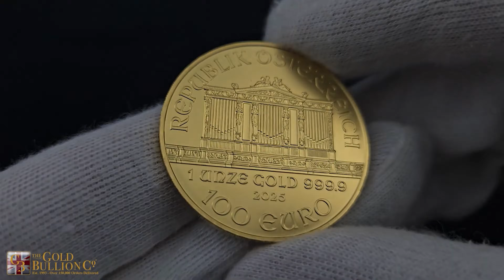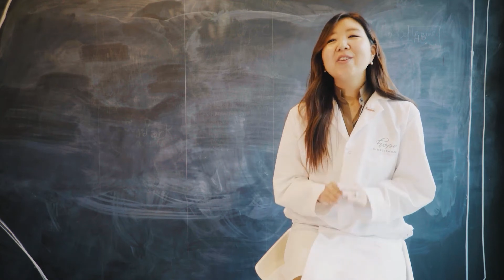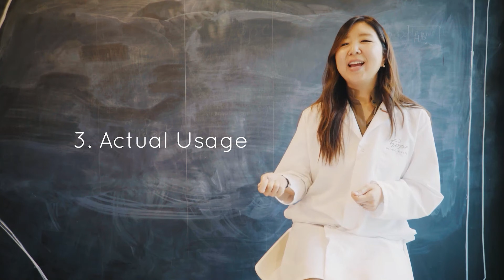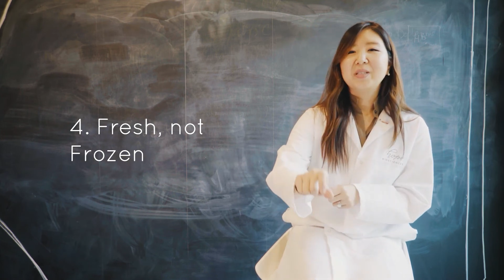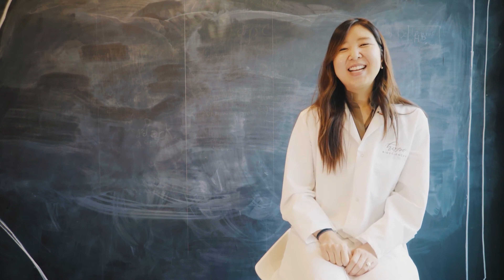Hope Biosciences - Stem Cell Banking For Our Children [4K]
When I was born, my parents opened a savings account for me. From my grandparents, aunts, and uncles, I received a reputable treasure of gold coins so I would have something of value later in life. In the 21st century as parents we can make a far better investment for our children: We bank their day-1 Mesenchymal stem cells (MSCs) for longevity and regenerative medicine, i.e., for future treatments of illnesses or injuries. Our choice is Hope Biosciences because the institute does not store tissues or blood, their unique approach is 100% pure stem cell banking - ready to use on demand.